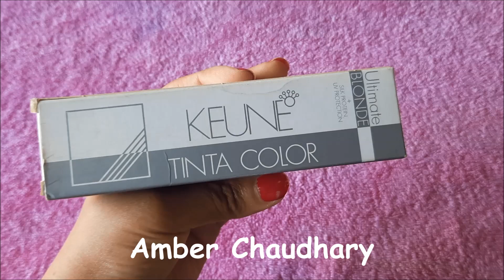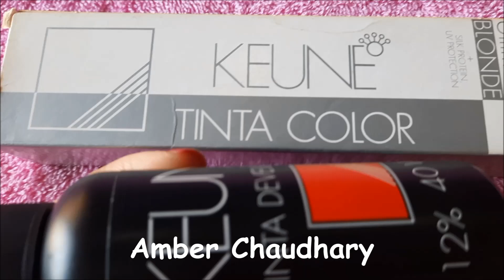keune ultimate blonde hair color 1012